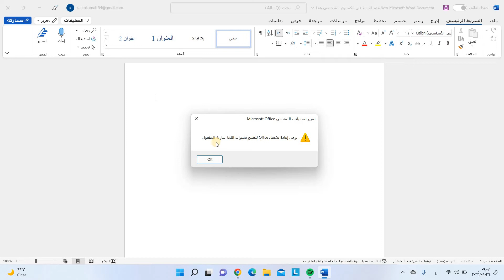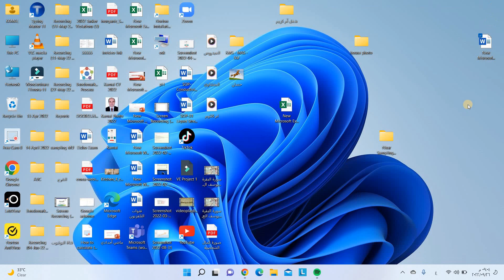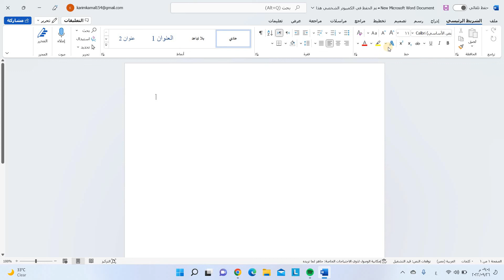تغير لغة برنامج الورد من عربي الي انجليزي والعكس